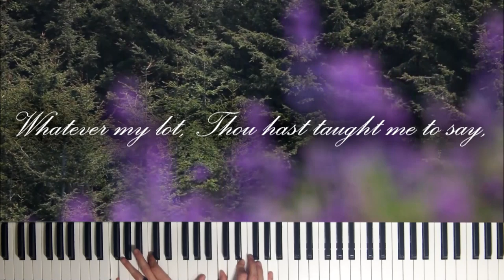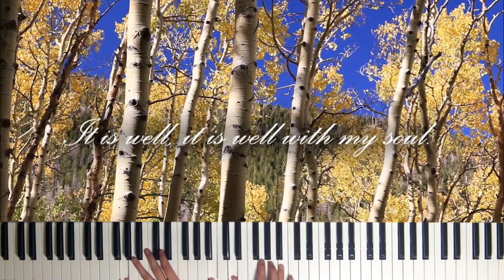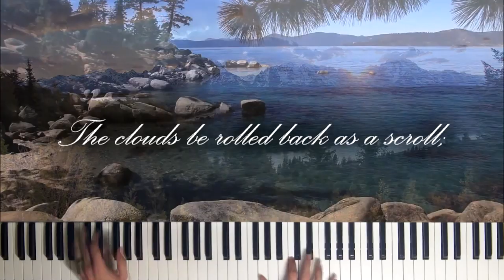It Is Well With My Soul (Piano with Lyrics)